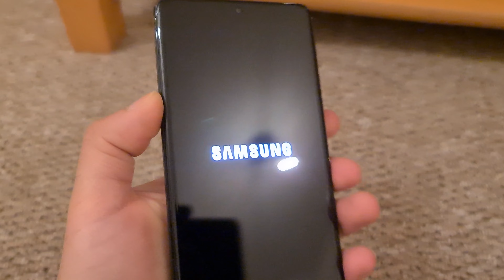I'm back and I brought a friend with me.. (Samsung Galaxy S21 Ultra)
After a few weeks away from YouTube due to a house move I am finally back. I have more room to play with, better video ideas I can film and more most importantly, silence! In this video I do an unboxing of the Samsung Galaxy S21 Ultra (if you call this an unboxing) and I give my inital thoughts on the phone.

These videos take a lot of time and effort to create, your support is much appreciated.

If you want to see game play from titles such as COD and FIFA, you've come to the right place!

I will be playing solo and with friends daily so expect lots of challenges, banter and mayhem!

I have a fitness VLOG coming out soon where I will be uploading videos of my progress towards my fitness goals, on a weekly basis.